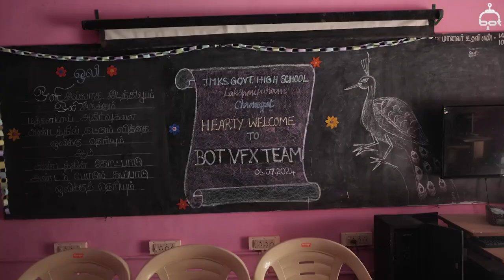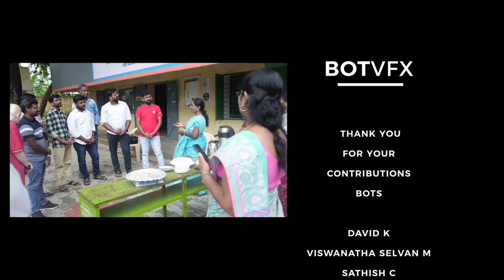Spread A Smile - Public School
The BOT Spread a Smile Team / Circle was at it again, spreading joy and happiness, this time with some awesome work at the local Corporation Public School. The team connected the entire school with a PA system besides spending some fantastic time playing and sharing their experiences with the young kids. We loved their stories, from aspiring to become doctors to artists, engineers to IAS officers to sportsmen/women, they seem to have their sights set up and above!

A massive THANK YOU to the captain and all the members of the Smile Circle who made this day special. Until then, keep smiling and spreading the love!